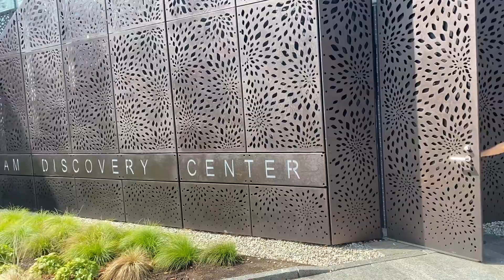আমাদের বাড়ির কাছাকাছি স্ট্যামফোর্ড খাদ্য মেলা - খাদ্য ট্রাক গাড়ি